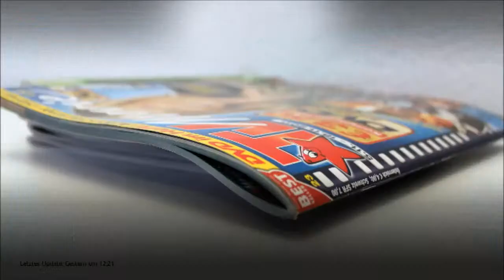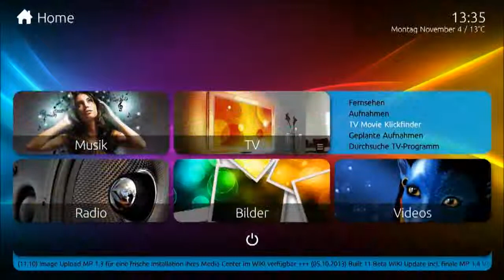Mediaportal TV Movie Clickfinder Internet EPG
Video über die umfangreichen Funktion des Clickfinder Plugins.
Hier finden Sie sofort alles was sich wirklich lohnt zu schauen und auf zu nehmen.